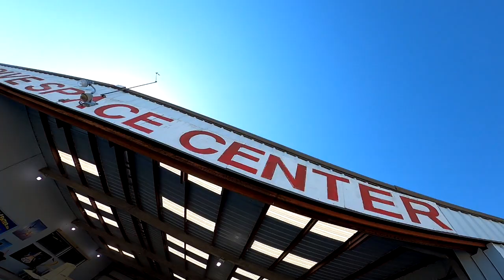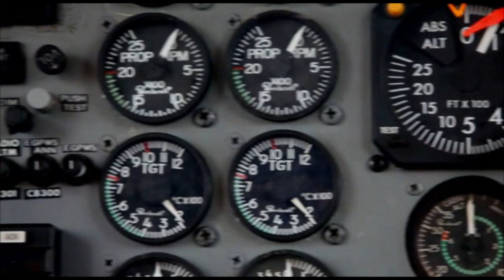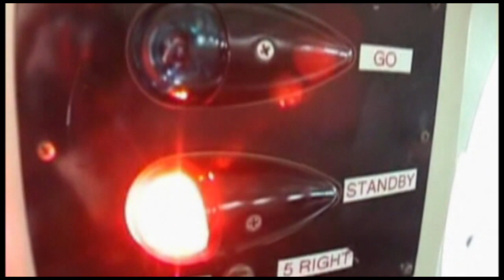Skydive Space Center-2/26/2024-Allynda